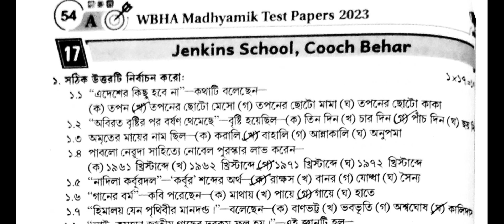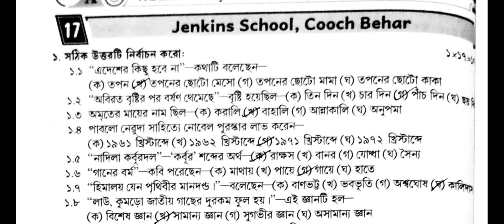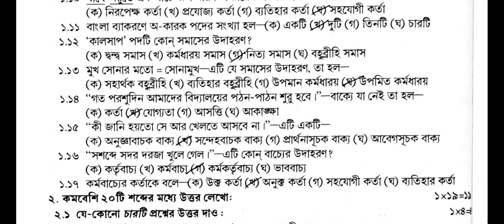Madhyamik 2023 WBHA Test Paper Solved| Bengali| Set-17 @WBPrivateTuition ​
class 10 test bengali question paper 2023
madhyamik test 2023 bengali question paper
madhyamik test 2023 bangla question paper
class 10 test exam question 2023 bangla
madhyamik test 2023 bengali
madhyamik test 2023 bangla
madhyamik bengali question 2023
class 10 test exam question 2022 bengali
madhyamik 2023
madhyamik 2023 bengali suggestion
2023 madhyamik question paper bengali
madhyamik test porikkha bengali
madhyamik test pariksha bangla 2023
madhyamik test pariksha 2023
class 10 bengali suggestion 2023 test exam
class 10 bangla suggestion 2023 test exam

madhyamik test exam 2023 question paper bengali. madhyamik test 2023 bengali question paper. madhyamik 2023 test question paper bengali. madhyamik exam 2023 question paper. madhyamik exam 2023 question paper bangla. madhyamik test bengali suggestion 2022

madhyamik test pariksha 2023 bengali question paper
2023 madhyamik test bengali question
2023 madhyamik test bengali question paper